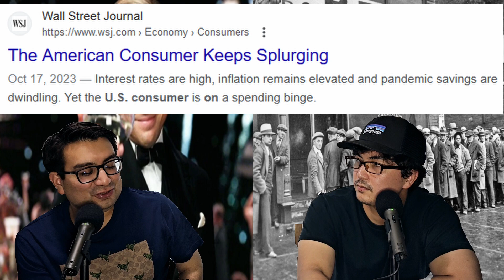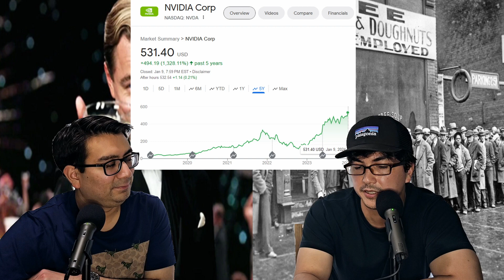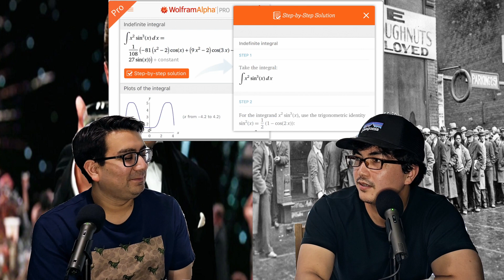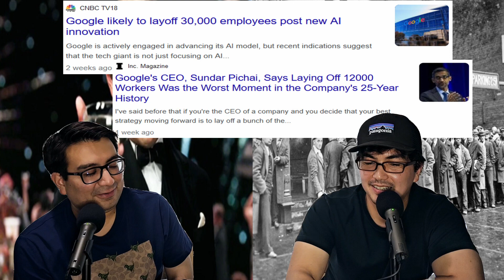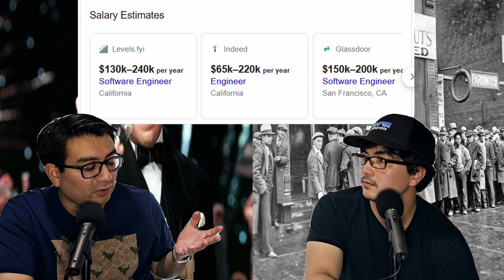Is AI Leading Us To The Roaring 20s OR The Great Depression? Discussion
In this video we talk about the conflicting hypothesis' one being that the advances in AI will lead us all to a better future and a future where there will be greater wealth/ a "boom" period like the 1920's OR will this lead us down the path of the great depression where there was a huge amount of unemployment and the state of the general population's well being was in the gutter? I personally think it'll probably be a mix of both, with the majority of people being in a worse off place, because even now we are seeing companies laying off employees left and right with the idea that the jobs are going to be replaced by AI. This is happening when AI is still effectively a baby and the tech is only getting better, plus the advancements in robotics are meaning that many things only people could do are now becoming threatened as well. The people who would benefit greatly are people already in positions of power where their position/ wealth can cover for them, versus a person who needs to work a 9-5 to make ends meet. What are some jobs that are going to be booming because they would be hard for an AI/ robot to handle? (my thoughts go to plumber).